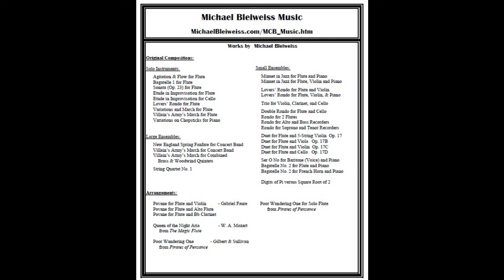Michael Bleiweiss Music Sampler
A sampler video showcasing the range of styles of my compositions.